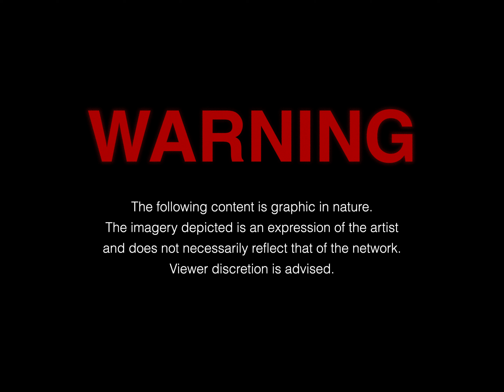Theaux Elliot, Calfamous - Still Down (Official Video)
Listen to the single "Still Down". Out Now!

Shot, edited and directed by: Eric Bui
Talent : Sarah Ann
Artists: Theaux Elliot & Calfamous